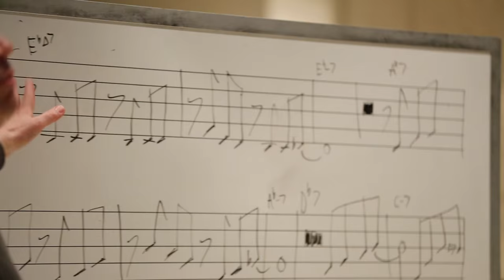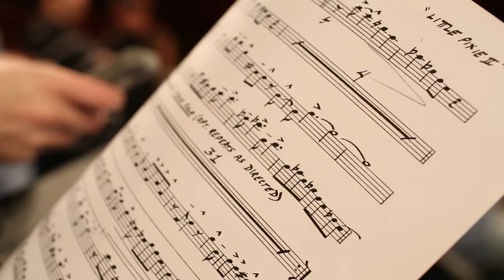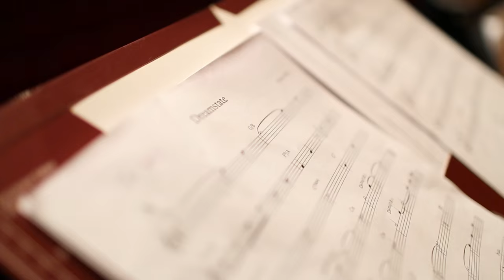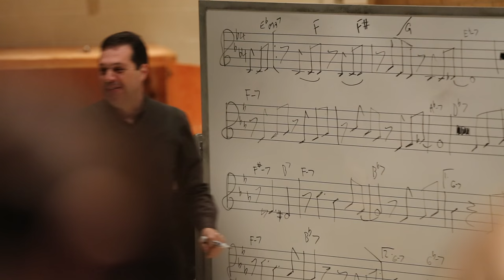UNT Faculty Rich DeRosa on Composition and Arranging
UNT jazz faculty member Rich DeRosa talks about the jazz composition and arranging program he has been building, and his teaching philosophy and approach at the University of North Texas College of Music.